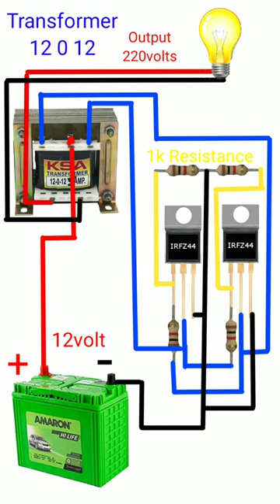How to make inverter with Irfz44n Mosfet